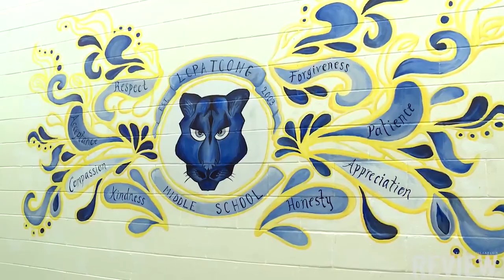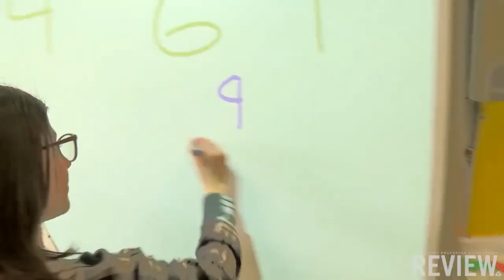NJEA REVIEW VIDEO MATH ROCKS! 2020